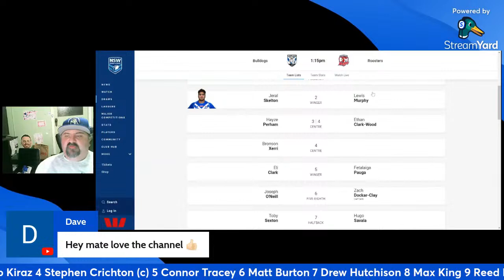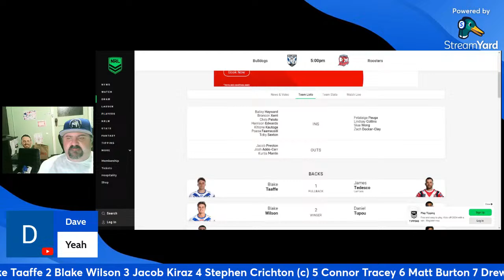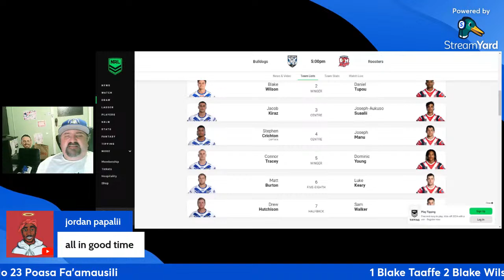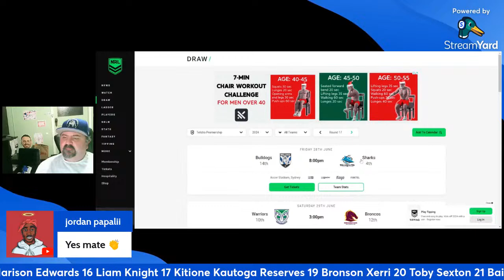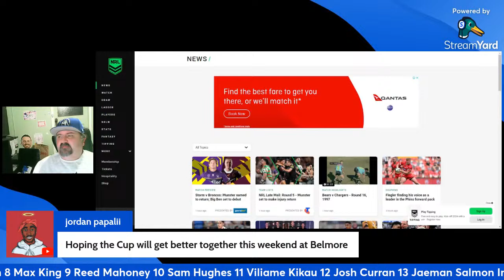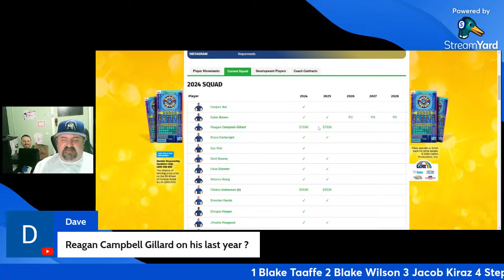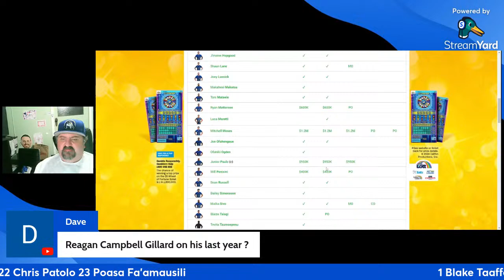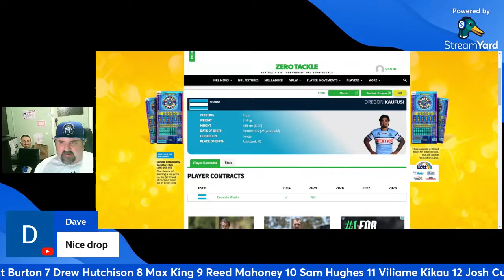All Things Bulldogs Podcast " LIVE" Ep 37 - The Dogs screwed again by the NRL! Can we beat Rooster?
Another episode of playing devils advocate to the noise in these early rounds. Lots of positives for the team but can understand the fan frustration losing to the Rabbits in realistically a game we could have and should have won!  We look forward to the Roosters Clash and discuss the teams. Will look at who i think based on form is a chance of playing NRL from the NSW cup team as well!!

I also analyse the draw closely to unveil an alarming anomaly that once again puts us at a disadvantage. The NRL must be joking!

The best site for streaming video blogs and podcasts.